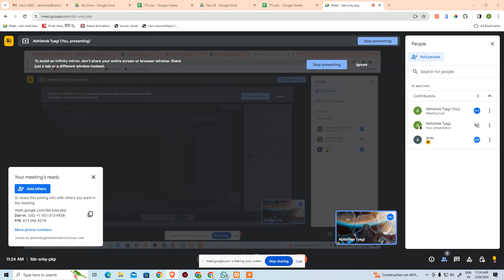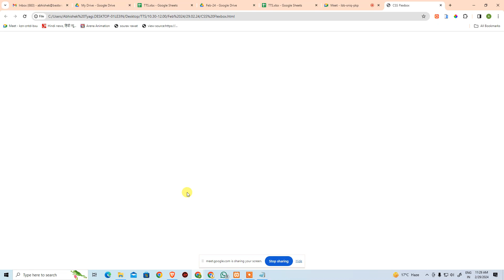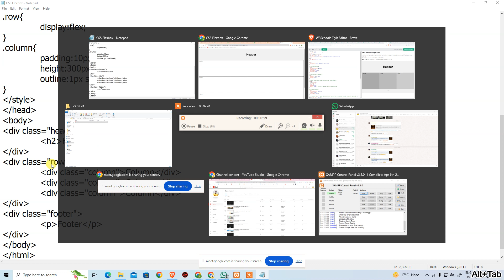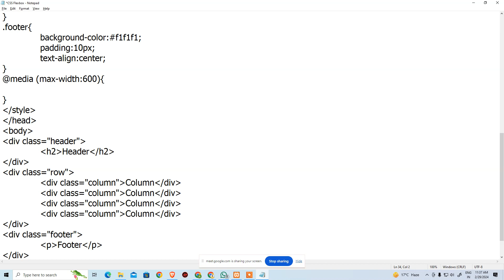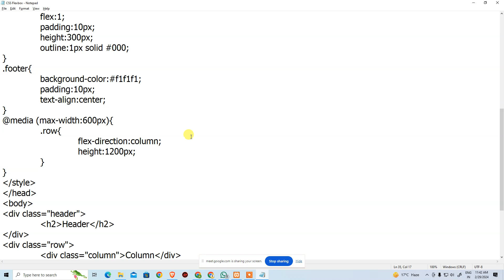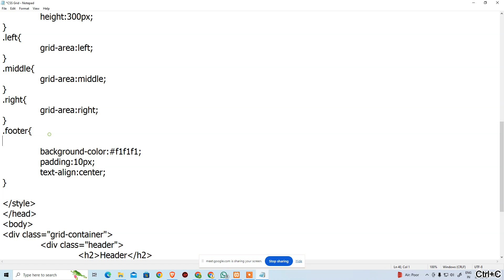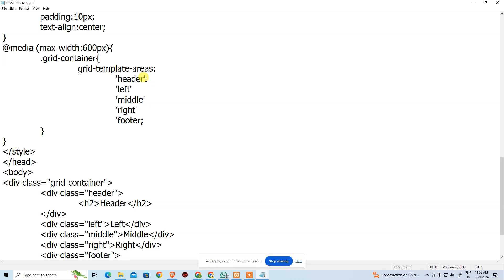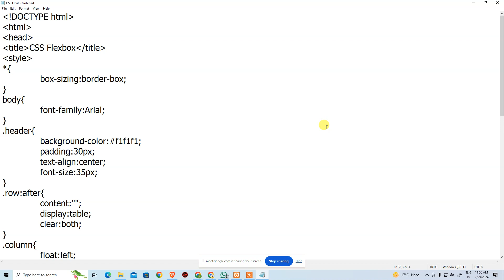CSS Float, Flex and Grid with Responsive 29.02.24